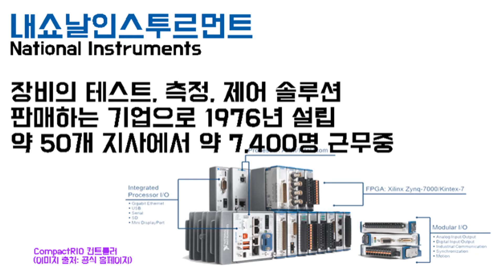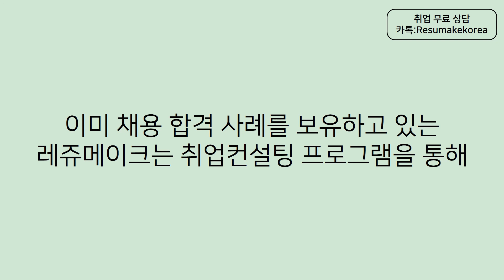[취업컨설팅] 외국계기업 한국내쇼날인스트루먼트 채용 취업준비 NI Korea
취업 면접학원 & 취업컨설팅 회사순위 No.1 레쥬메이크의 1:1 맞춤형취업 취업컨설팅! [취업컨설팅] 외국계기업 한국내쇼날인스트루먼트 채용 기업분석 취업준비 방법 National Instruments NI Korea! 신입부터 경력직 이직을 위한 면접컨설팅, 자소서컨설팅, 이직컨설팅, 경력직컨설팅 프로그램!